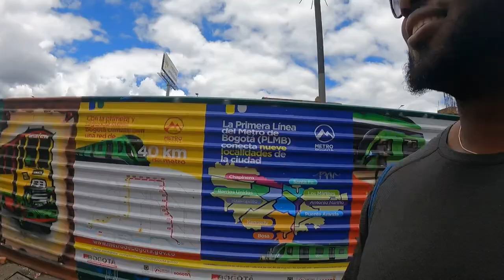3 Reasons I love living in Bogotá, Colombia 🇨🇴